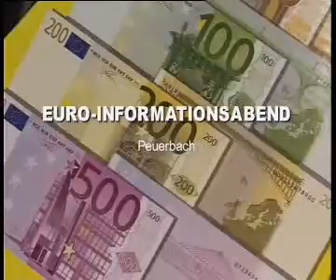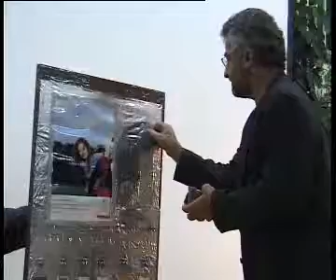HT1 Peuerbach - europrasentation Firma Sparkasse Event 2002